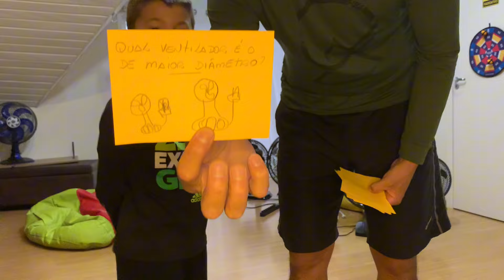JOGO COM VENTILADORES: Arno, Britânia, Mondial e Philco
Oi galerinha
Papai bolou um jogo com ventiladores que eu adorei e ganhei dele hehe
Olha só como foi!!!